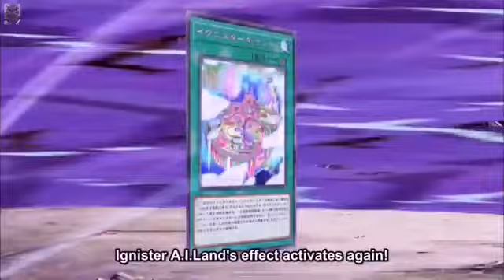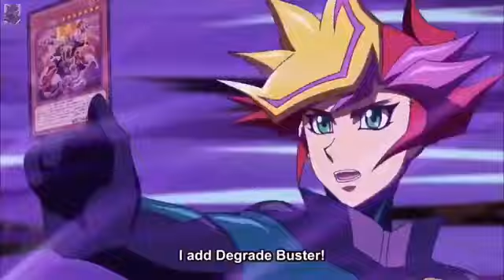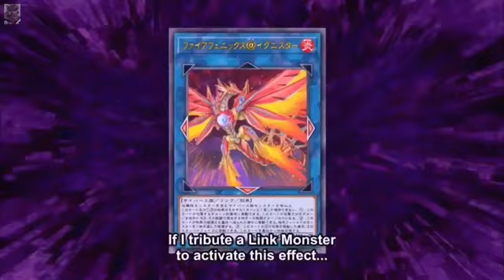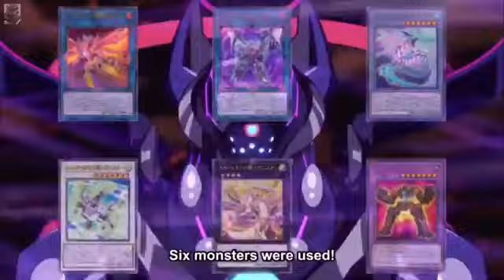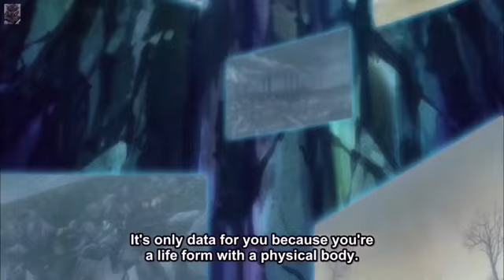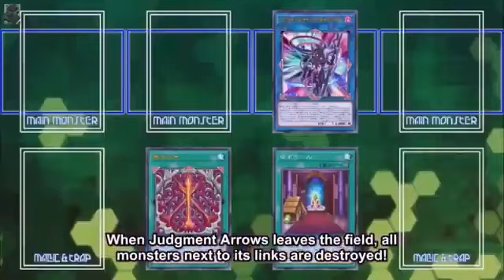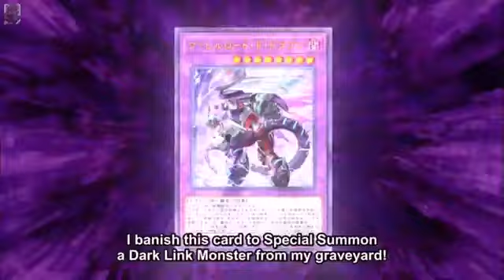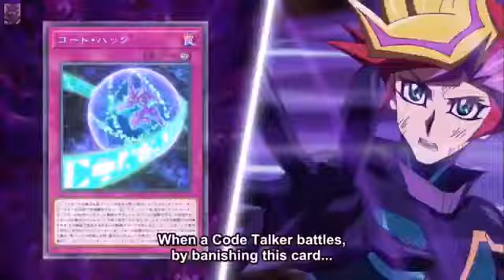yu-gi-oh Arc- v amv